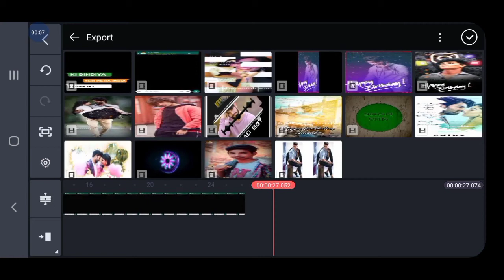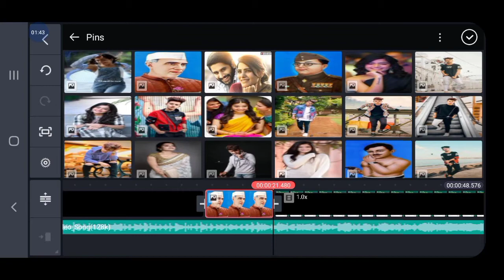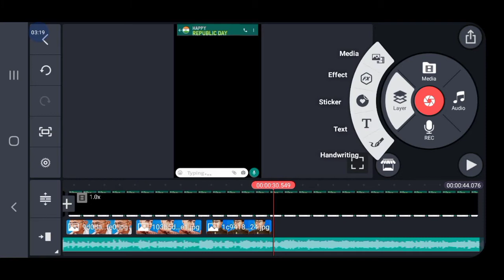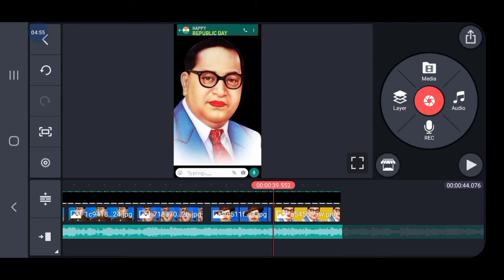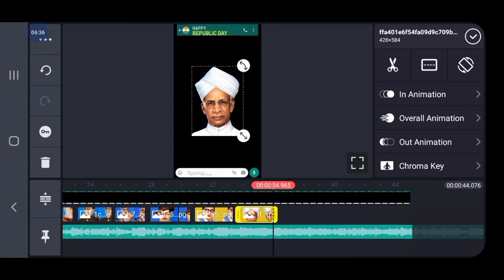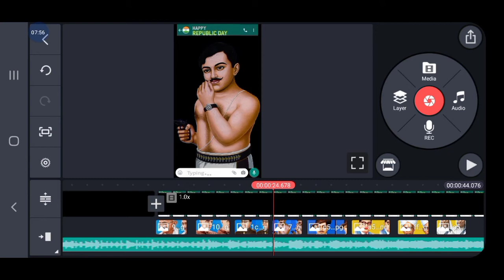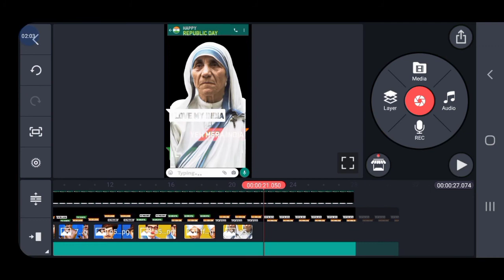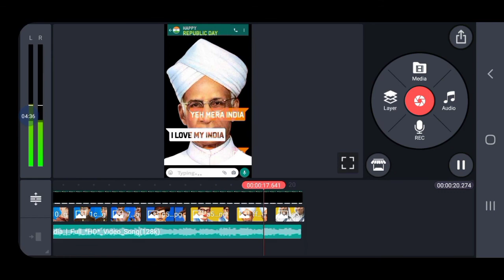Jan 26th Republic day Video editing | republic day video status | THC sai vishal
republic day  WhatsApp massages video
link🇮🇳

నా భారతదేశంప్పు  అందరికి నా హ్రదయ పురఖ్ నమస్కర్ ఆలు🙏🙏🙏

మీకు ఈ వీడియో నచ్చితే దయచేసి నా ఛానెల్‌ని సబ్‌స్క్రయిబ్ చేయండి మరియు మీకు ఈ వీడియోలో ఏదైనా సమస్య ఉంటే మీకు ఏమైనా రాకపోతే నాకు కామెంట్ చేయండి మరియు దయచేసి ఇష్టం, షేర్, కామెంట్, సబ్‌స్క్రయిబ్ దయచేసి నాకు మద్దతు ఇవ్వండి ధన్యవాదాలు

               🇮🇳నా ప్రియమైన సభ్యత్వాన్ని  మరియు నా భారతదేశం అంతా రిపబ్లిక్ దినోత్సవ శుభాకాంక్షలు🇮🇳